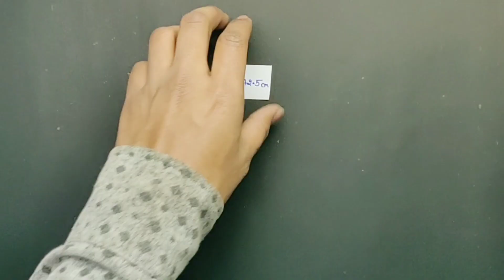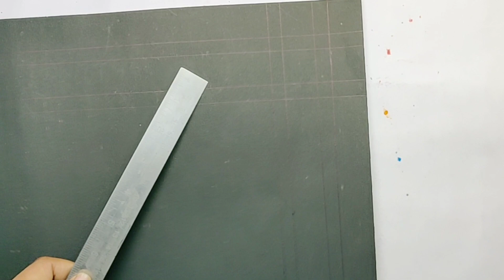Creayon art penting for wall hanging /wall decoration |Trash Changer